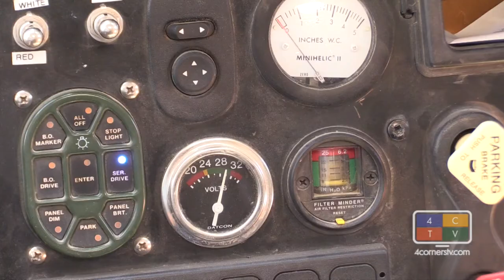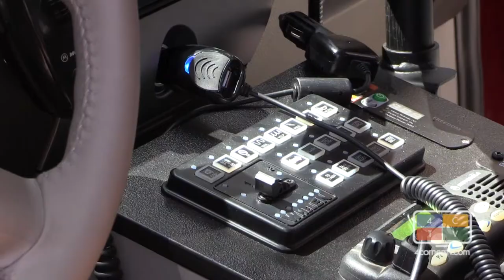New Rescue Whips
The La Plata County Sheriff and the Upper Pine River Fire Department are sitting pretty in their new vehicles.